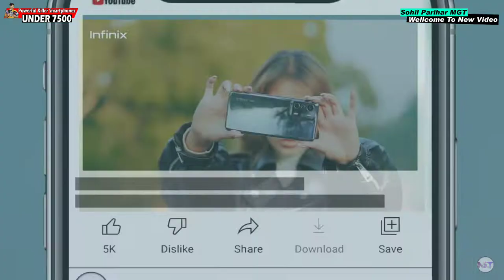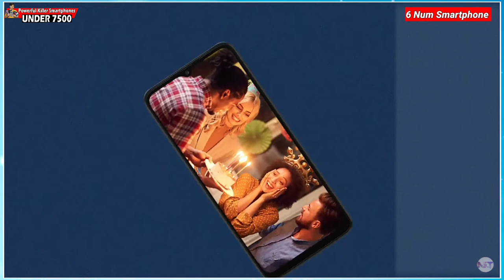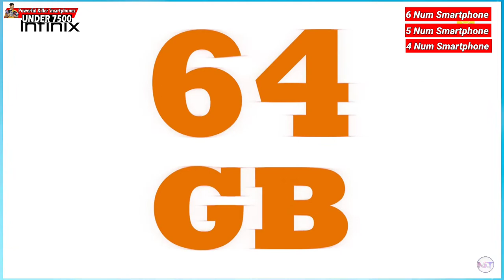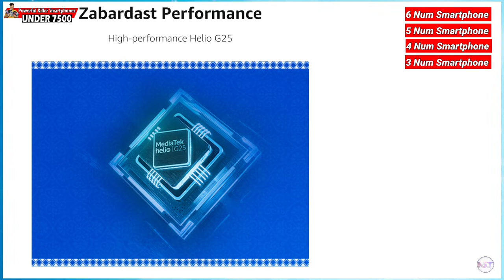Top 6 Best Smartphones Under 7500 in 2022 | Phone Under 7500 | July 2022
Hello Dosto!!!

Hello Friends, Aaj Ke Video Me Hum Aapko Batane Wale Hain July 2022 Top Mere Picks
Best Budget Smartphones Ke Baare Me Jo Muja 7500 Ke Price Range Ma Mujhe Kafi Pasand Hai.

🛒 Check Out Smartphones 👇🏻

👉🏻 Realme Narzo 50i

👉🏻 Micromax IN 1B

👉🏻 Redmi 9A Sport

👉🏻 Tecno Pop 5 LTE

👉🏻 Samsung Galaxy A03 Core

👀 Watch My Excellent Videos 🔥

📝 Your Queries ⚡⚡

phone under 7500 4gb ram
phone under 7500 3gb ram
phone under 7500 in india
phone under 7500 with 3gb ram
smartphone under 7500 in india
smartphone under 7500 with fingerprint sensor
best smartphone under 7500 with fingerprint
best smartphone under 7500 in 2021
mobile under 7500 in india
mobile under 7500 with 3gb ram
mobile under 7500 4gb ram
mobile under 7500 3gb ram
mobile under 7500 in india 2022
mobile under 7500 in india 2021
best mobile under 7500 in india 2022
best mobile under 7500 with fingerprint
mobile under 7500 with fingerprint sensor
best mobile under 7500 3gb ram
best mobile under 7500 in india 2021
best mobile under 7500 flipkart
mobile phone under 7500 rupees
best mobile phone under 7500
best mobile phone under 7500 in india
gaming mobile under 7500 in 2022
android phone under 7500
best camera phone under 7500
4g mobile under 7500
mobiles under 7500 flipkart
phone under 7000 in india

📽️ Video Highlights⚡⚡⚡

00:00 Intro with subscribe zaroor karna 😊
01:22 Best Samsung Phone Under 7500
02:13 Best Tecno Phone Under 7500
02:42 Best infinix Phone Under 7500
03:28 Best Xiaomi Phone Under 7500
03:58 Best Micromax Phone Under 7500
04:39 Best Realme Phone Under 7500

About : This is Tech Mi india.